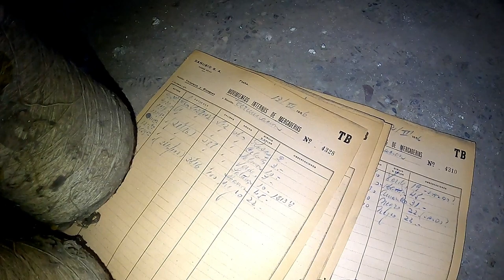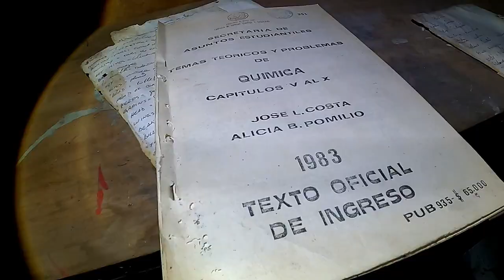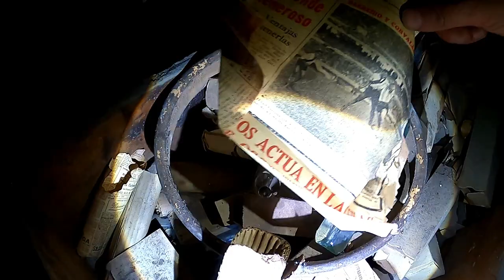Subo a una Chimenea Altísima - ACAMPE EXTREMO en una FÁBRICA ABANDONADA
Buenas familia hoy hacemos un ACAMPE URBANO al EXTREMO, está vez pasamos la noche en una Fábrica abandonada y no solo eso armamos nuestras carpas, cocinamos ravioles a la crema, hicimos una Exploración Nocturno y culminamos con el sol naciendo entre los edificios y yo subiendo a una gran chimenea...
algo único en Argentina...
quiero agradecer a unas de las mente que hicieron esto posible, Un León Viajero, en precursor del ACAMPE URBANO.
otras de las mente que hicieron esto posible y gracias a él pudimos hacer la locura que hicimos,
un gran abrazo a todo la Familia...Bless